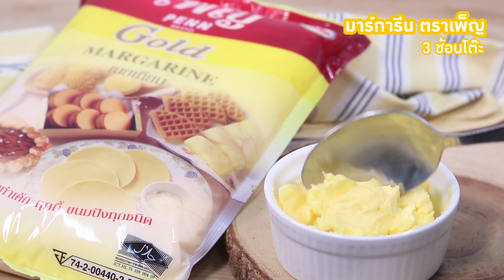ป๊อปคอร์นคาราเมลอัลมอนด์ 2